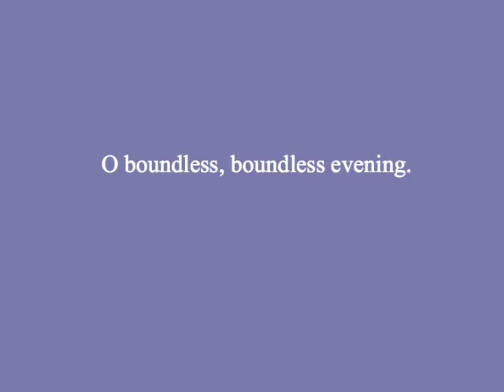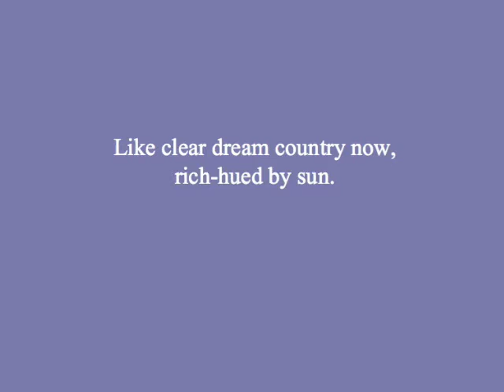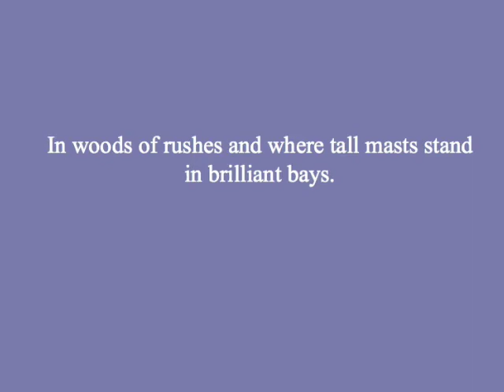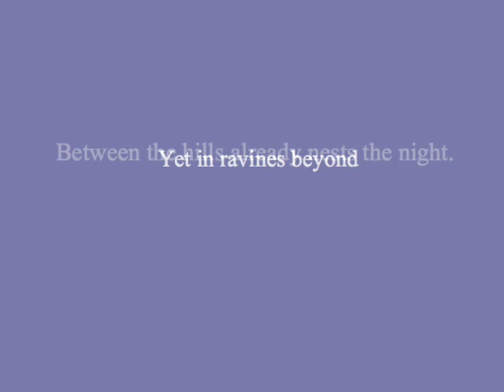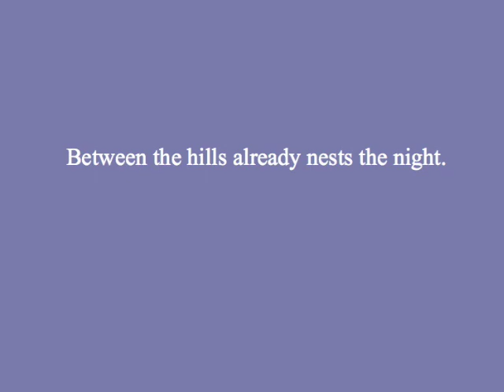O Boundless, by Barber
Samuel Barber's setting of the poem by Christopher Middleton, based on a German text by Georg Heym.  Thomas Hampson, baritone, and John Browning, piano.  If you like it, please support the artists, recording engineers, and producers by purchasing the 2-CD set: DG 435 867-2.